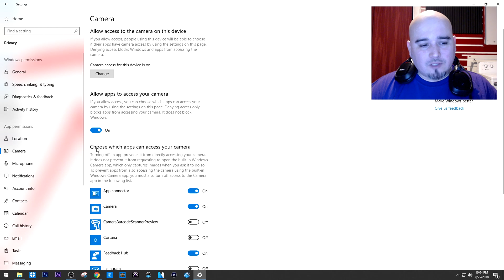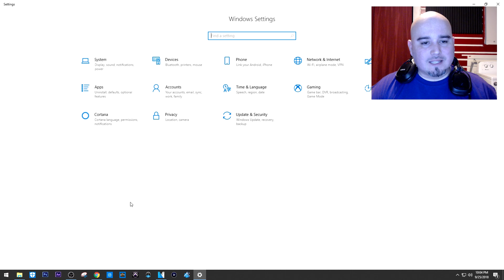Logitech webcam Not Detected C920 (FIX) 2018 --Windows 10--